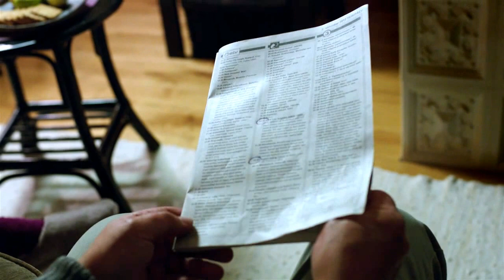Elioni reklaam järelvaatamisele, vanem paar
Elionis saad saateid järelvaadata siis kui sulle sobib.
Pane oma lemmiksaated salvestama ja vaata neid siis, kui sulle sobib.
Kui sulle meeldivad eestimaised saated, siis soovitame sulle KordusTV teenust.